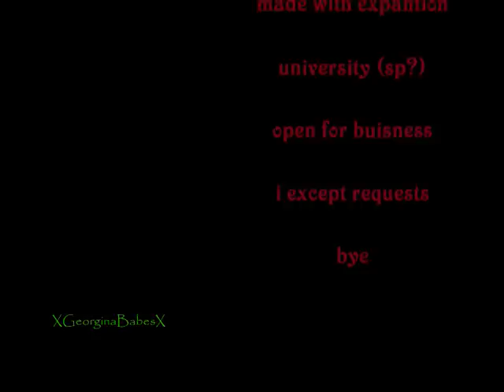Naruto Music Video ! PeinSaku Misery Buissness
this is my sims2 band singing misery buisness by paramore. The main couples in this vid are PeinSaku And PeinKonan but PeinSaku is the best 1.